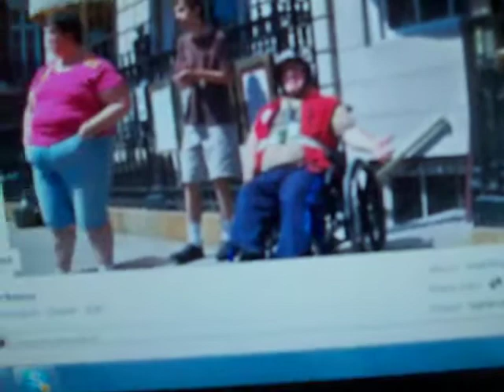when I was in my bed room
at my house in North Reading sing the song from the television show cheers